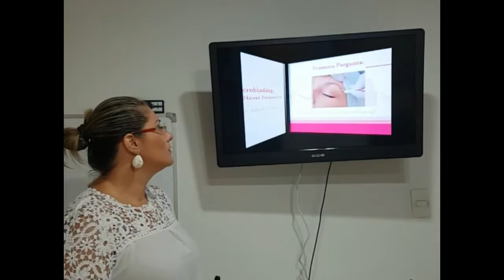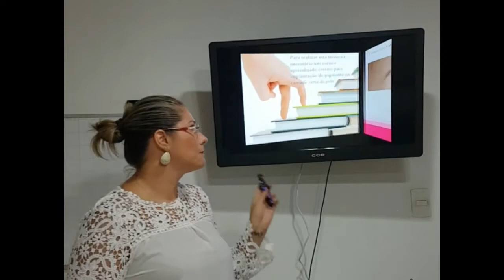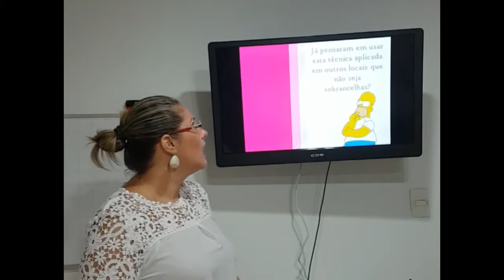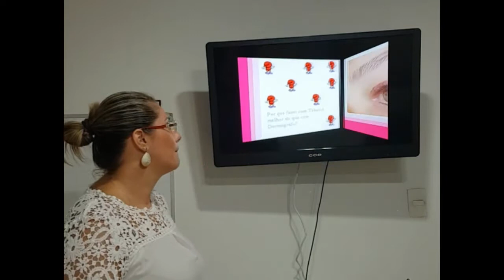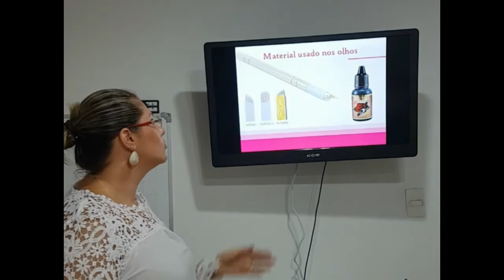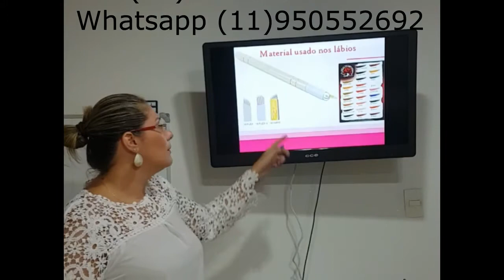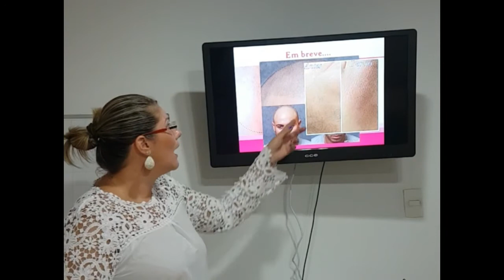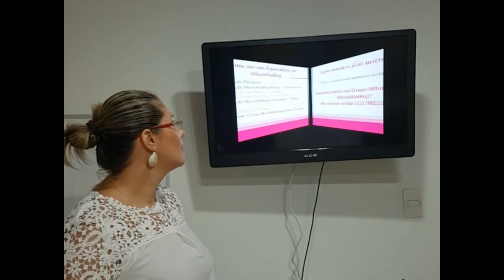Palestra sobre Microblading e suas perspectivas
Palestra sobre Microblading e suas perspectivas realizada dia 22/02/17 na CIPEN em SP.